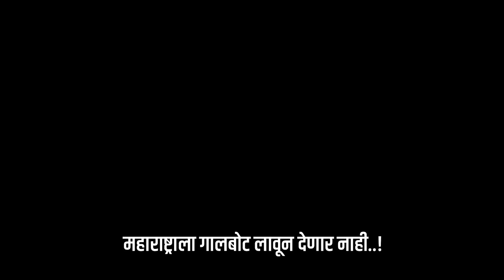महाराष्ट्राला गालबोट लावून देणार नाही..!